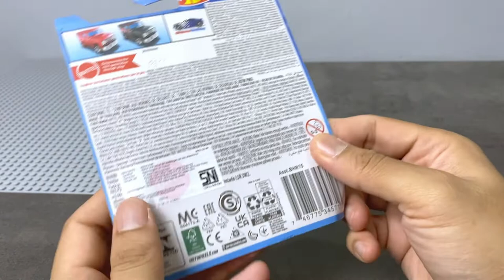UNBOXING HOTWHEELS KEREN YANG BISA BERUBAH WARNA (hot wheels color shifters)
Kali ini papsky unboxing dan coba mainin mobil mobiln hotwheels keren yang bisa berubah warna klo di kasi air dingin, keren pokonya